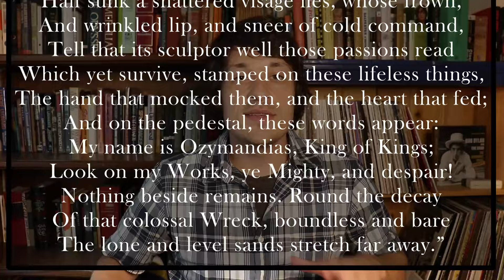Caligula: The Ultimate Cut • Movie Review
Caligula: The Ultimate Cut, starring Malcom McDowell and Helen Mirren, is a brand new version of the 1979 pseudo-classic. Film Historian, Thomas Negovan, cut the film together using over 100 hours of footage. Not a single frame of the original film, largely edited by Penthouse founder, Bob Guccione, has survived to this "Ultimate Cut."

The story, written by Gore Vidal, follows the titular tyrant from being the final twig on his family tree to becoming Caesar. It's the story of a boy with unlimited power, who's in love with his own sister, and who hates the very obedience he demands.

Along with McDowell and Mirren, the film features screen legends, Peter O'Toole and John Gielgud. Tinto Brass shot the original footage.

0:00 Intro
2:12 What is the Ultimate Cut?
5:04 Marinade of Debauchery
6:44 Best Scenes
10:48 Ending is Perfect
12:27 McDowell in Sociopath Mode
12:38 Goodbyes

Find Feature Underground on Spotify and Apple Podcasts